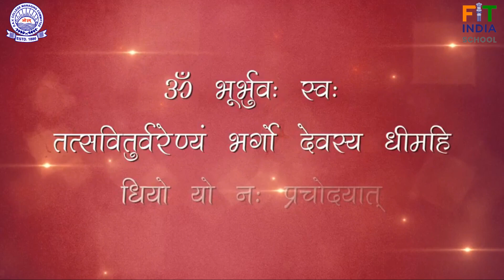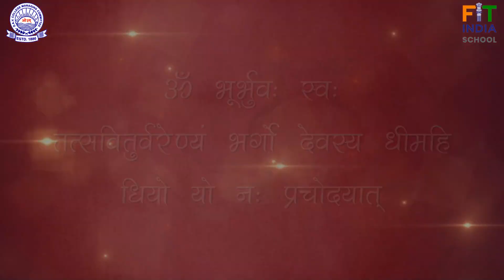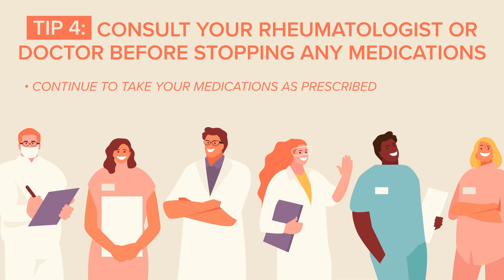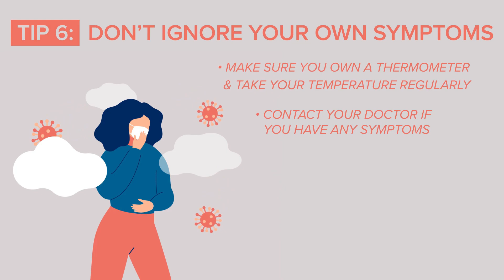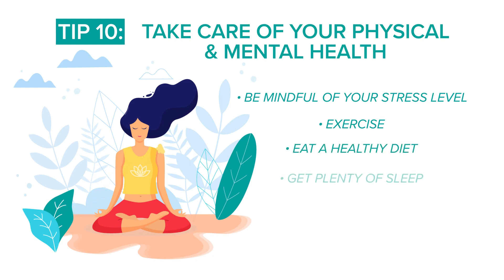Hobby Class | Episode 2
Hobby Class on Summer Vacation